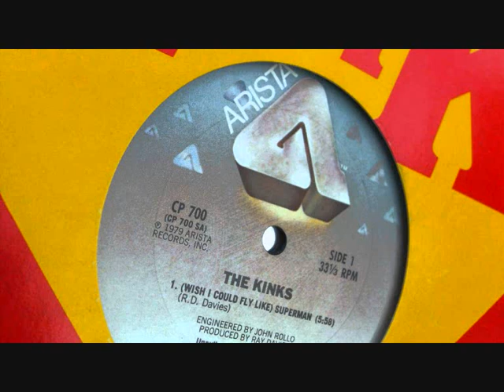The Kinks - Superman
Album: Low Budget - 1979 - Label: Arista Records